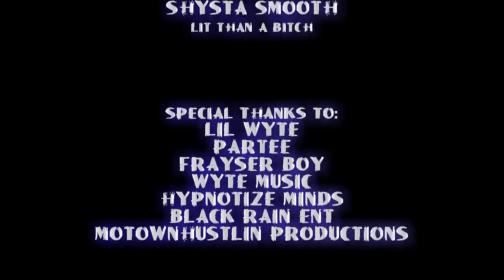Lord Infamous Live @ The New Daisy in Memphis, TN [HD]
BACK FROM THE DEAD: Lord Infamous @ Lil Wytes B-Day Bash Live in Memphis, TN - Oct 3rd, 2011 - @ The Legendary New Daisy on Beale St. On hand for Wytes b-day bash was former Hypnotize Minds member Frayser Boy, Gangsta Blac,